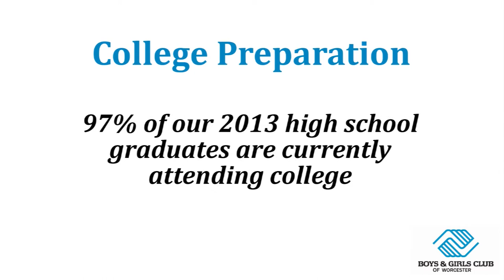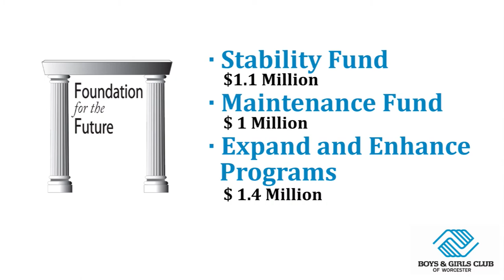Boys & Girls Club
Linzer Productions produced this video for the Boys and Girls Club of Worcester, MA for their 125th Birthday Celebration as well as to raise awareness of their success and to solicit donations to improve their facilities and programs.